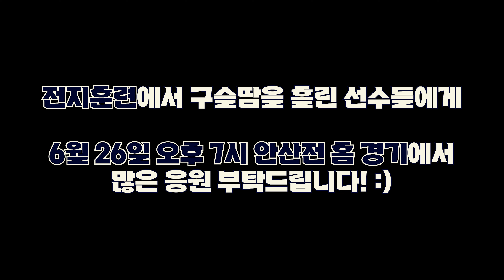선수들은 여름 휴가 어디로 다녀왔을까? ㅣ 하계 전지훈련 퇴근길